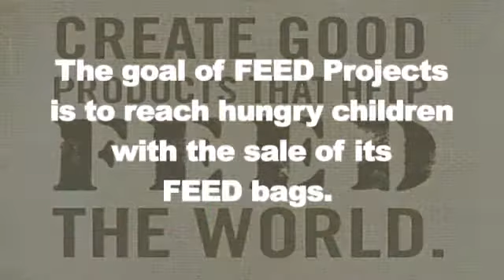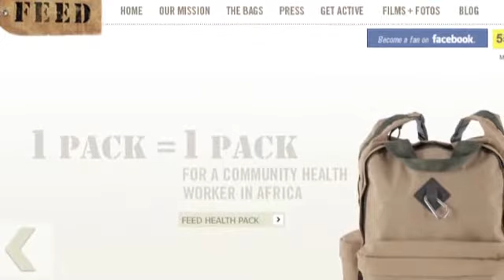Fashion that feeds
Lauren Bush and Ellen Gustafson, co-founders of FEED Projects, talk about how buying a FEED bag can help a hungry child.